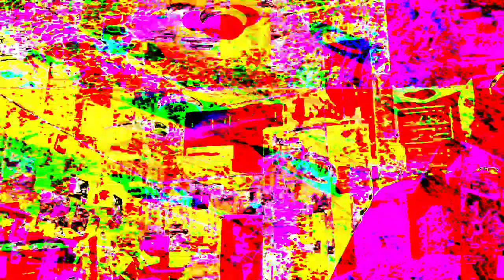[EPILEPSY WARNING] Movie 23 07 13 17h46m55s